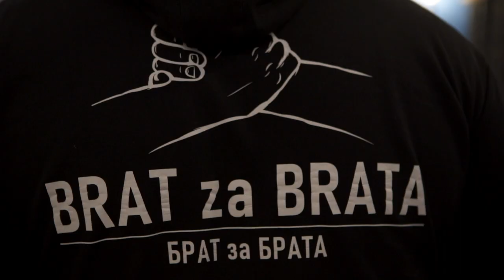В Москве состоялись мероприятия с участием членов объединения «Мотоциклисты Словакии»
31 января — 1 февраля 2023 года в Москве состоялся комплекс мероприятий с участием членов словацкого гражданского объединения «Мотоциклисты Словакии». Их визит в Россию приурочен к 80-летию победы под Сталинградом.